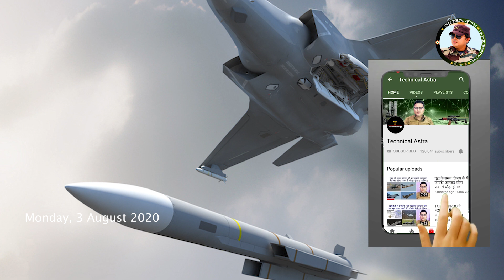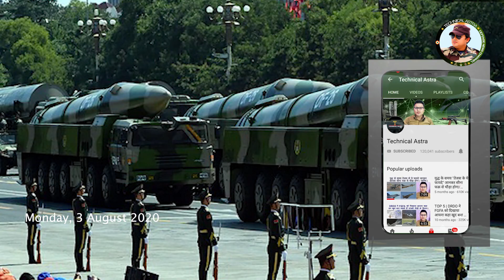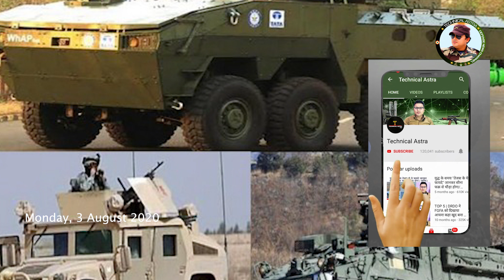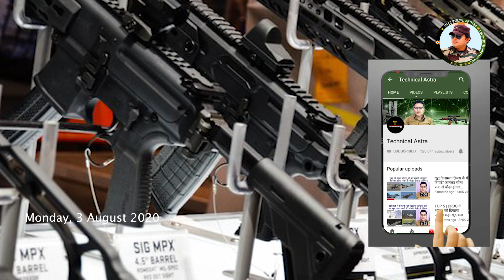पाकिस्तान ने अपने नए नक्शे में भारत के क्षेत्रों को बताया अपना - Defense updates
pakistan cabinet new political map of country that includes indian territories of jammu kashmir ladakh and junagarh

Army asks private firms to meet its ammunition requirements for next 10 years

Army to choose from Tata, American Stryker and Humvee for its armoured protection vehicle requirements
Centre sanctions 25 cr for border development in Ladakh

China's New DF-26 Missile deploys

This video shares today’s latest defense news and updates.
Indian Defence hindi | technical astra | Defence update 2020- indian Defence updates in India - Latest Indian Defence updates.
Defense news - Defense updates - Defense news in Hindi - Defense coverage - 2020 Defense update